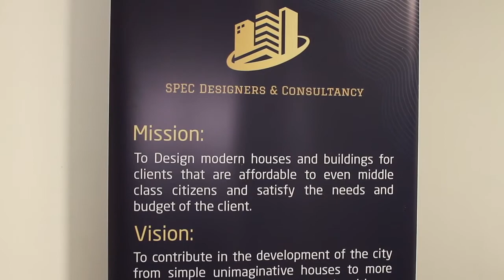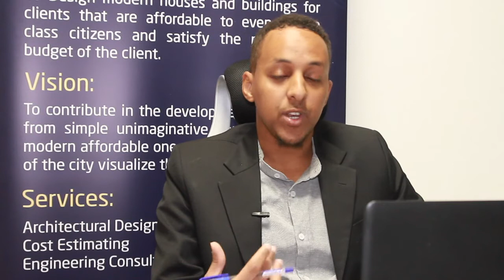SPEC DESIGNER'S & CONSULTANCY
Spec Designers consultancy

Amazing video channel